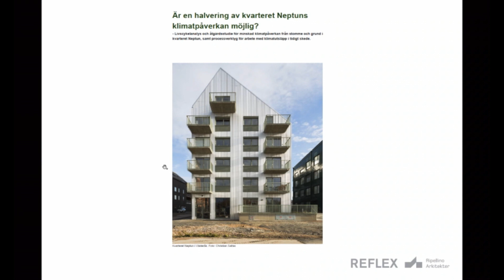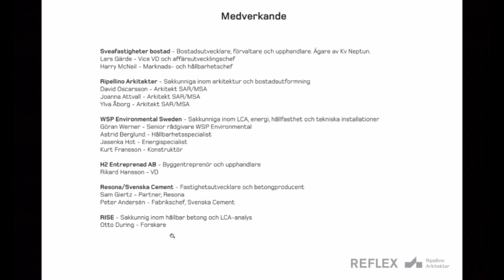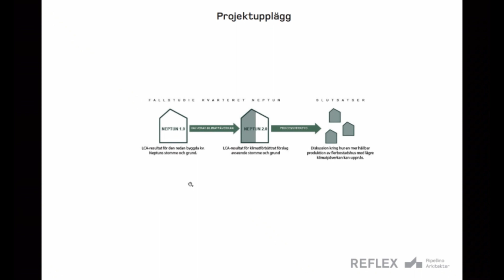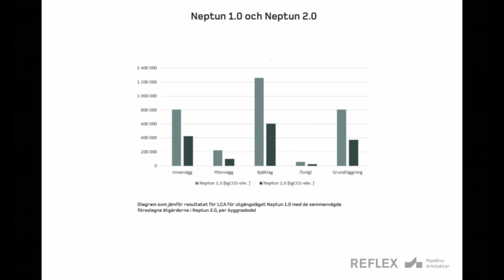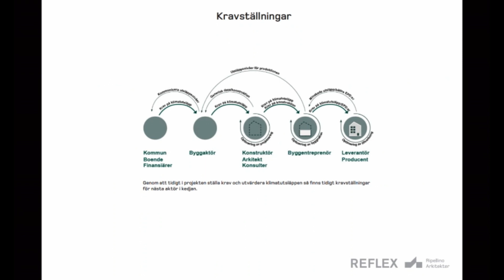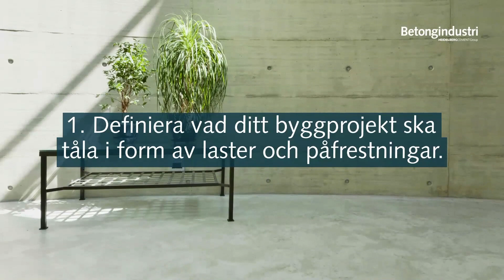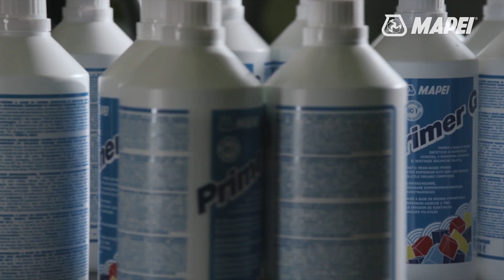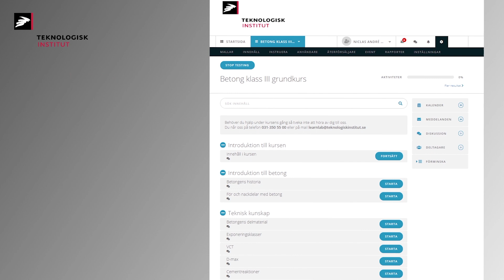Studio Betong 4 Halverat koldioxidavtryck!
Avsnitt 4 handlar bland annat om hur man kan halvera koldioxidavtrycket i ett betonghus. Vi får också veta vilka som är de tre coolaste betongbyggnaderna i världen och möta branschprofilen Renée Barrios. I panelen sitter Catherina Fored, vd på HSB Norra Storstockholm, och Astrid Berglund, hållbarhetsspecialist på WSP. Medverkar gör även den prisbelönta arkitekten Alessandro Ripellino som berättar om "The Concrete Building Box". Programledare är Roger Andersson.